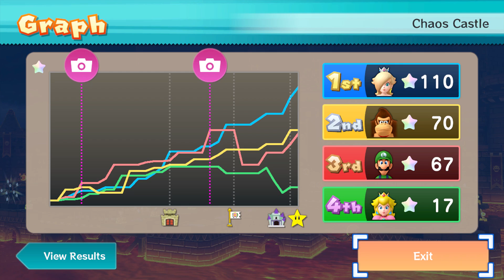Mario Party 10 Mario Party #511 Rosalina vs Luigi vs Peach vs DK Chaos Castle Master Difficulty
Mario Party 10 Mario Party Rosalina vs Luigi vs Peach vs Donkey Kong Chaos Castle Master Difficulty Gameplay